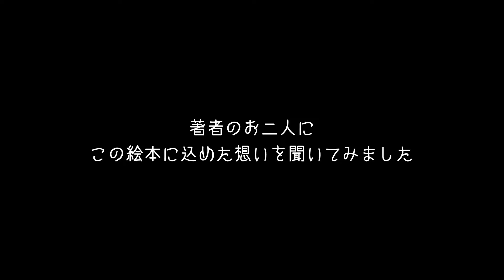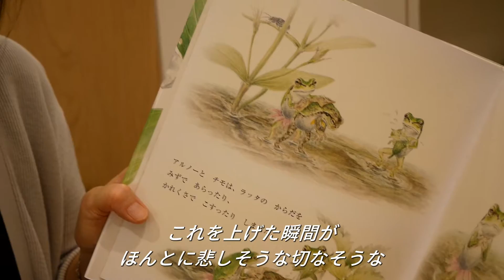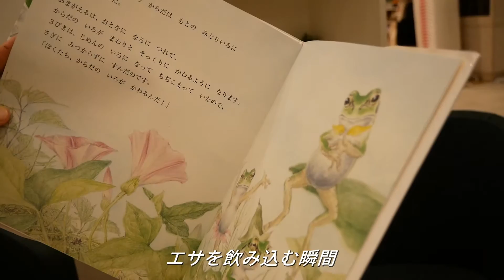絵本『あまがえるのかくれんぼ』著者インタビュー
話題沸騰につき、4刷重版が決定した絵本『あまがえるのかくれんぼ』。

この絵本は小学館児童出版文化賞受賞作家・たてのひろしさんと、生物画家・かわしまはるこさんが初めて描く “会話するカエル”の成長物語です。

今回、お二人にこの絵本への想いを語っていただきました。

『あまがえるのかくれんぼ』
作：たてのひろし 　絵：かわしまはるこ
発売日：2019年5月9日（木）
定価：1,200円+税
発行：株式会社 世界文化社